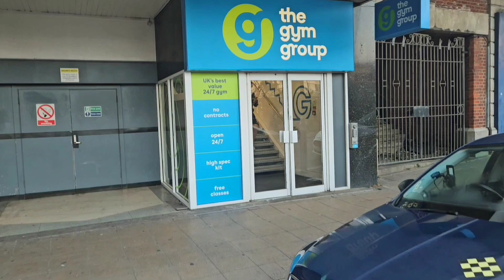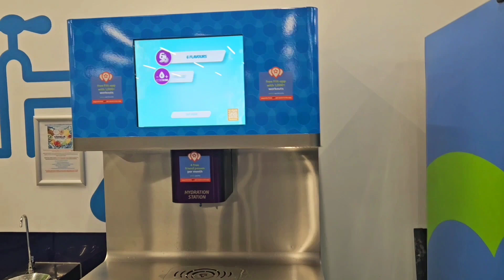FIRST DAY AT GYM लन्दन का GYM देखो। BOURNEMOUTH UK 🇬🇧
hum iss channel pe immigration se related videos aur apna experience share karte hai .